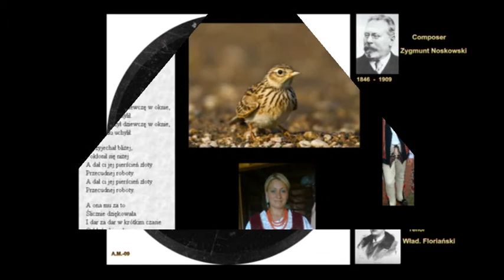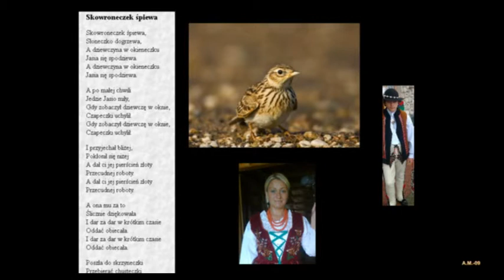Tenor - Wład. Floriański Berlines Gramophone 1898 VTS 01 1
Disc - Berlines Grammophone  ca.1898
 Song  of the lark. Polish song.   Composer - Zyg.Noskowski